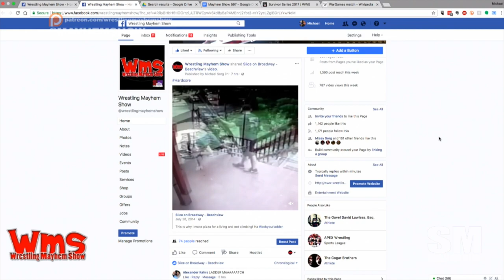Wrestling Mayhem Show 597: Paul Heyman is an Evil Genius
He's no Paul Heyman, but we can afford his booking fees!  That's right, Church makes the drive to the new studio to join us on the big purple couch.  He joins Larry, Chad, and Sorg to talk this week in wrestling, including:

Larry is ready to jump right in with some War Games discussion!
So wait - NO ROOF for War Games?
Larry was impressed with Velveteen Dream during War Games.
Of course Sorg is talking about the video implications involved with War Games.
As crazy as War Games is - remember that Arn Anderson has been involved in 18 of them.
Wondering what we're talking about? WWE has a War Games section on the WWE Network.
Check out some of the NXT talent you're seeing on WWE - quite a few of them have some great content on the Indy Wrestling scene.
We enjoy watching Booker T because it reminds us of Drunk Uncle Booker.
We're talking some Survivor Series!
Survivor Series became Bragging Rights.
Shield v New Day match made us feel pretty good.
Shinsuke having a chance to lock up with HHH was pretty awesome.
We got some opportunities to see some great matches that we normally haven't seen at Survivor Series.
Paul Heyman is an Evil Genius.
Has the UK Championship become the new European Title?
This week's Big Question is in the spirit of Thanksgiving. What are you thankful for in wrestling?
There's been a bit of an invasion happening with NXT talent showing up on RAW and Smackdown. We're sharing some thoughts.

Follow our stable on Twitter: Church (@RingRevChurch), Larry (@MutilatorLarry), Sorg (@Sorgatron), and Bobby F J-Town (@Bobbyfjtown).